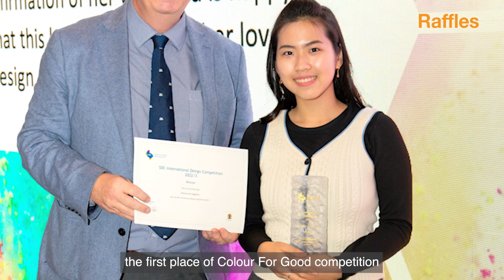Raffles Fashion Designer Verina LIE at Be The Change Summit 2024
As a changemaker of the fashion industry, Raffles Fashion Designer Verina LIE @rineva.portfolio built on her award-winning concept for the Society of Dyers and Colourists (SDC) Award and presented her new collection, "Serenity," at the Singapore Fashion Council's @sgfashioncouncil Be The Change Summit 2024 at Marina Bay Sands.

Watch her feature video to find out more about "Serenity"!

Facebook.com/RENsingapore
Instagram.com/RafflesEducationNetwork
Tiktok.com/@RafflesEducationNetwork